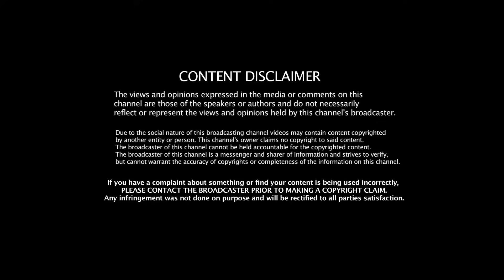EPS ன் முசுலீம் பாசம்! பாஜகவே அசந்துடுச்சு! - Journalist Umapathy | Jeeva Today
Jeeva Today